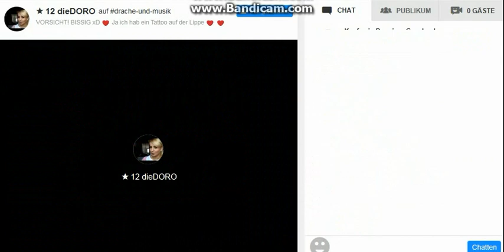Younow löscht den Stream von Regenbogenschaf & Boneclinks dieDORO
Younow löscht einen harmlosen Stream von RBS & Boneclinks!